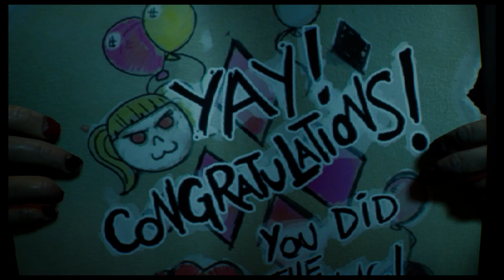Gotham Knights - Part 21 - The DR.Q AT THE MOARCH THEATRE